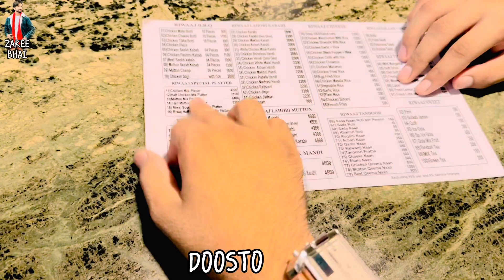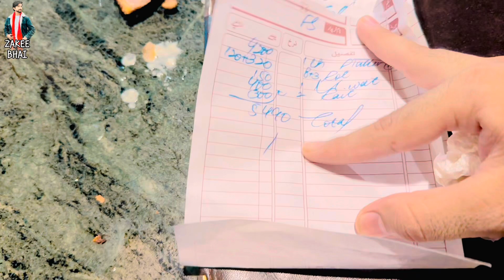Cheapest BBQ Platter 6000 Rupees Only😱 | Expert in No 1 | 2 Kg lahore Chicken Karahe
Dosto yeh hai Lahore ka oldest karahe Expert Restaurat jahan ki lahore karahe BBQ balochi sacchi  ki famous karahi place main se 1 hai, yahana ki koyla karahi bbq platter ka zaiqa tu lajawab hai hi lakin price bhi bohat kam hoty hain
Location: Lahore Chicken karahe Platter BBQ Lahore near to Valley Hotel

best sheesha place in karachi
hassan zai koyla karahi
d silwa pahar ganj karahi
namkeen boti
afghani boti
food vlogs
highway restaurant karachi
pakistan street food
lahori food
quetta food
peshawari chapli kabab
koila karahi
handi
karachi best handi
chicken karahi
dumba afghan cuisine
karachi food
food review
street food cafe qabail
dumba kabuli pulao recipe
afghani pualo recipe
pulao recipe
cafe qabail hotel karachi
university road karachi
afghan pualo kabil pualo
biggest bbq rice platter in karachi
biggest rice platter
biggest bbq platter
biggest royla platter
biggest platter in karachi
biggest platter karachi
biggest platter karachi
famous platter turkish bbq platter in karachi
turkish bbq platter in karachi
street food turkish bbq platter
best turkish bbq platter in karachi
turkish restaurant in karachi
biggest turkish bbq platter
 biggest bbq platter
best turkish restaurant in karachi
world cup food deals in karachi
 best platter in karachi
best fast food in karachi
best bbq restaurants in karachi
food deals in karachi
food street in karachi karachi
sasta platter
karachi cheap fast food deals
karachi fast food
deals karachi sasta bbq cheap platter in karachi
 cheap deal in karachi
cheapest food in karachi
cheapiest platter in karachi
cheapest platter in karachi
cheap fast food in karachi
cheapest fast food deal in north karachi
 cheapest food deal in karachi
cheap fast food platter in karachi
 fast food buffet in karachi
fast food restaurant in karachi
fast food platter
fast food restaurants in karachi
sasta bbq in karachi
sasta bbq deal in karachi
sasti bbq deal in karachi sasta bbq
north karachi food deal
street food karachi
street food hussainabad
street food in india hussainabad
hussainabad food street pakistani
food pakistani food vloggers
karachi food karachi food deals restaurants